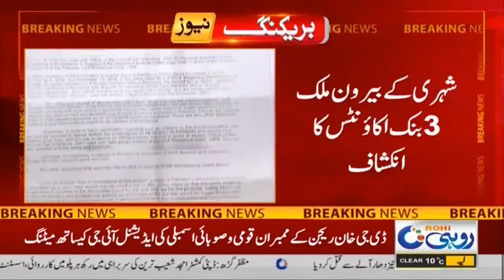10pm News Bulletin | 28 Jan 2021 | Rohi